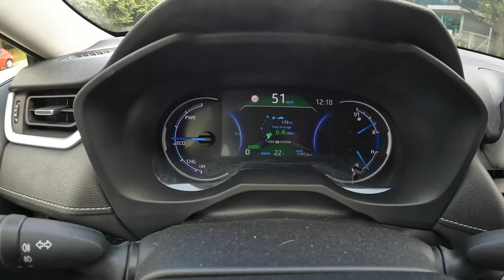2023 Toyota RAV4 [2.5 Hybrid Dynamic Force 218HP] |0-100| POV Test Drive #1832 Joe Black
Car: Toyota RAV4 V SUV Facelifting 2.5 Hybrid Dynamic Force 218HP 2023

0:00 Intro
0:09 Walk-around and interior
1:15 Casual driving
1:20 Bumpy road
2:20 Casual driving
9:50 Highway
12:30 Casual driving
14:50 Acceleration
15:00 Casual driving
16:30 Engine view
13:49 Fuel Consumption

Engine: 2.5L Petrol (Gasolina) Hybrid  4-cylinders
Displacement (cc): 2494
Power: 160 kW/218 hp
Torque: 250 Nm
Transmission: 1-speed automatic E-CVT 1
Traction: FWD ( Front-Wheel Drive )

Acceleration (0–100 km/h): 8,4 s.

Fuel Tank Capacity: 55L
Total Range: 1000 km
Weight: 1590 Kg
Cargo Space: 580 Liter
Model: 2023
Date of Production : 2019-
Base Price in Germany : 43.790 EUR

Driver: Joe Black
Video: GoPro Hero 11 Black / Sony a6300 + Sigma 16mm f1.4
Audio: Zoom H2n (recorder) & Roland CS-10EM (binaural microphones)
Edit: MacBook Pro / Final cut Pro X